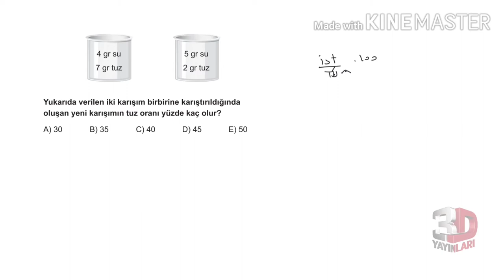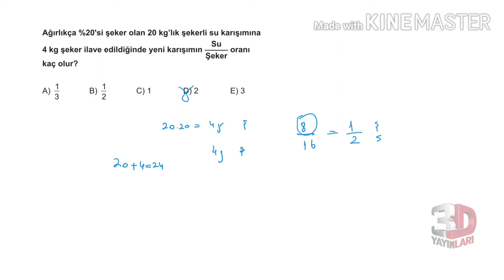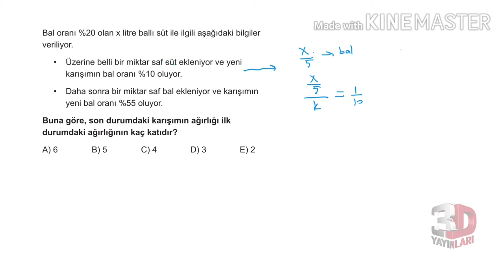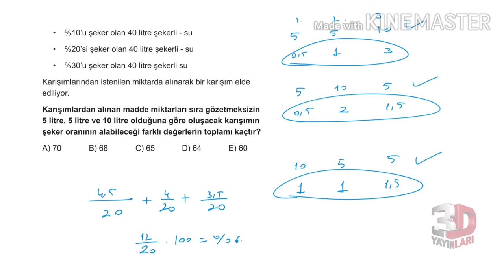3D TYT MATEMATİK BÖLÜM -1 TEST -90(KARIŞIM PROBLEMLERİ)